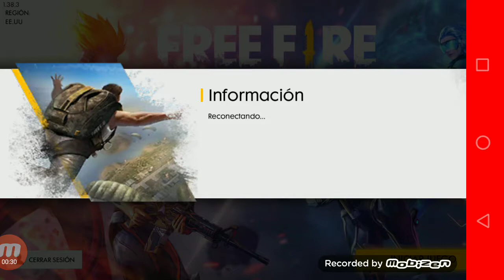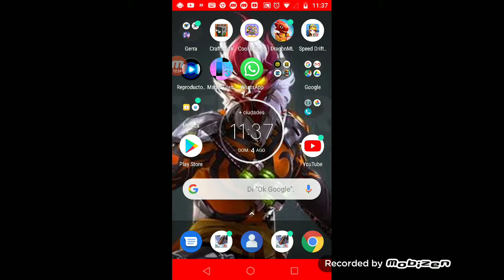Me mata un hacker😱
Hayatojaja